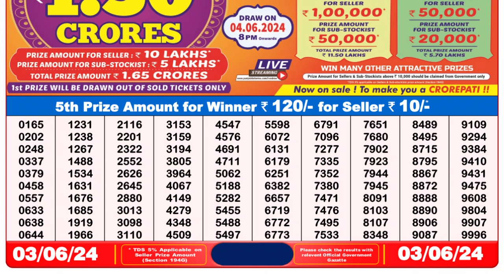🔴Dear Lottery Sambad Live 8pm today 03.06.24 Nagaland State Lottery Result